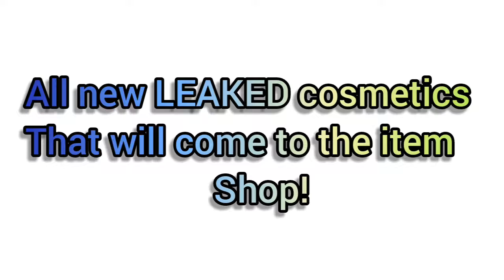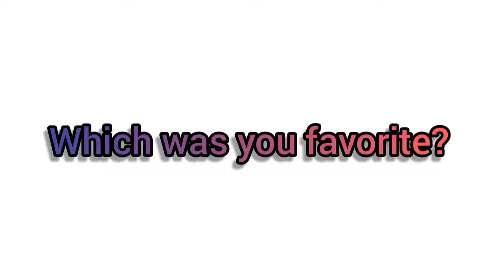All Leaked Cosmetics Coming To The Item Shop